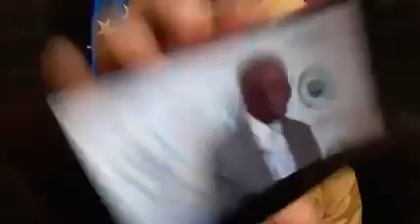𝐴𝑓𝑓𝑎𝑖𝑟𝑒 𝐶𝑖𝑡𝑜𝑦𝑒𝑛𝑛𝑒𝑡𝑒́ 𝐸𝑐𝑜𝑛𝑜𝑚𝑖𝑞𝑢𝑒: 𝐿𝑒𝑠 3 𝑀𝑎𝑔𝑖𝑠𝑡𝑟𝑎𝑡𝑠 𝑄𝑢'𝑖𝑙𝑠 𝐸𝑡𝑎𝑖𝑠 𝐸𝑛 𝐶ℎ𝑎𝑟𝑔𝑒 𝐷𝑢 𝐷𝑜𝑠𝑠𝑖𝑒𝑟 𝑆𝑜𝑛𝑡 𝑅𝑒𝑚𝑝𝑙𝑎𝑐𝑒́.